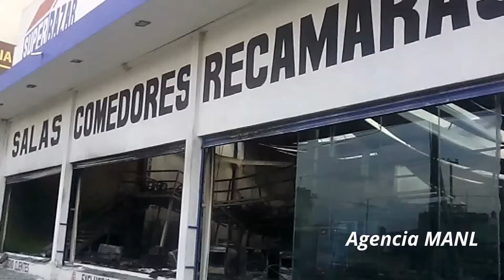Incendio consumió muebles en Ecatepec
Agencia MANL

Ecatepec, Méx.- El pasado miércoles las llamas consumieron todo tipo de muebles para el hogar del establecimiento  "Súper Bazar, su casa de confianza", ubicada en la carretera Texcoco-Lechería en el kilómetro 45.5, casi esquina conavenida del Trabajo, en la colonia El Carmen.